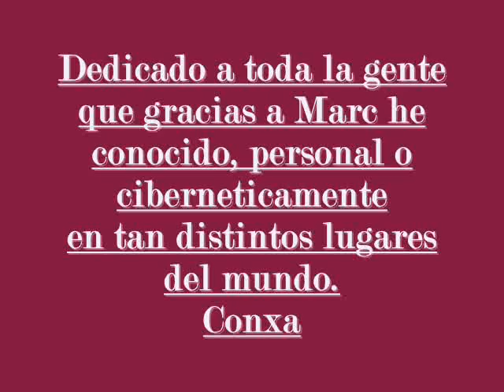caminaré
Libre, Marc